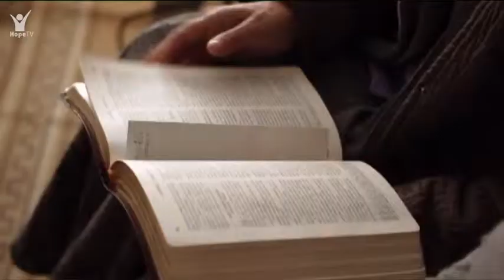Misie adventistů ve světě: Jít ulicemi Evropy...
Přinášíme novou sérii krátkých videodokumentů o misii Církve adventistů sedmého dne a jejích členů. Aktuální vydání pořadu „Adventist mission“ nás opět zavede do zajímavých koutů planety, které mají jedno společné. Věřící adventisté neprožívají víru jen doma, ale nabízí ji ve prospěch společnosti.